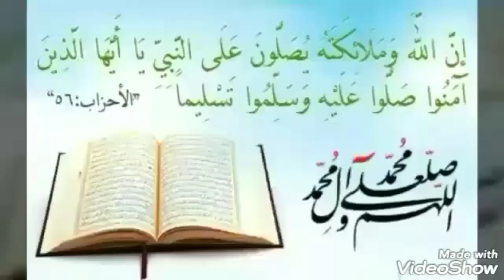جولة في سوق الجرف اهم تحضيرات رمضان الجزء الثاني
جولة في الحميز
تحضيرات رمضان
جولة في محل بيع الأواني